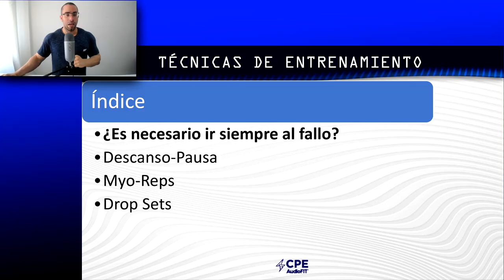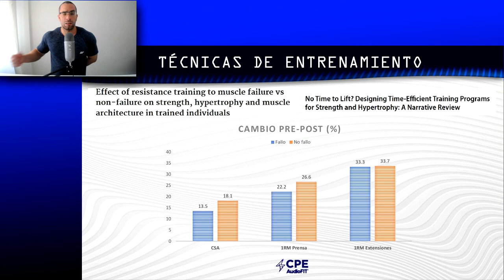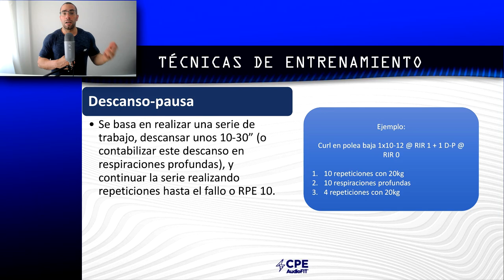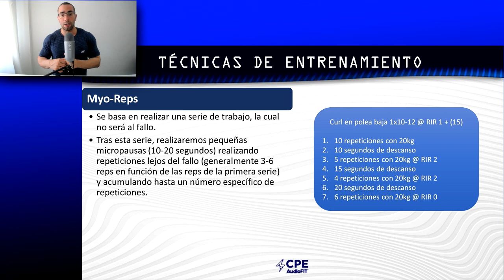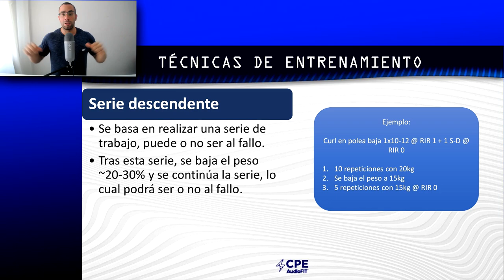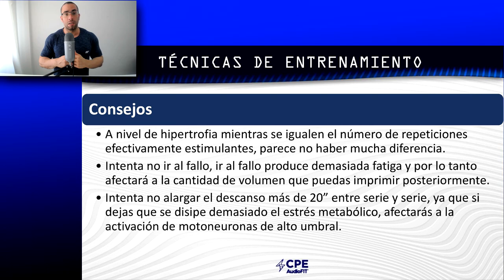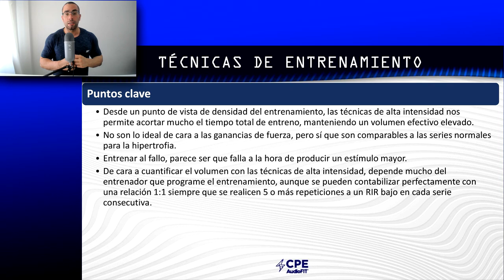🥇 TOP 3 | Técnicas de Entrenamiento Avanzadas para HIPERTROFIA (Intermedios-Avanzados)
CURSOS EN LA DESCRIPCIÓN 👇| En el vídeo de hoy te presentamos 3 técnicas avanzadas para ganar masa muscular. Si quieres conocer y usar técnicas de entrenamiento para hipertrofia ¡Este vídeo te servirá!

¿Quieres formarte como Entrenador o Dietista? Junto a AudioFit, puedes prepararte con los mejores para el examen que te permitirá ejercer legalmente de ello.

🟢 Curso de Preparación para ser Entrenador Personal Legalmente de Audiofit.
Reserva tu llamada Gratis y sin comprosmio en el siguiente enlace.